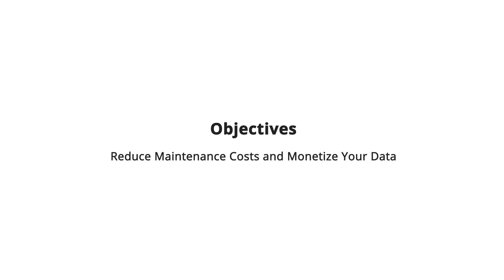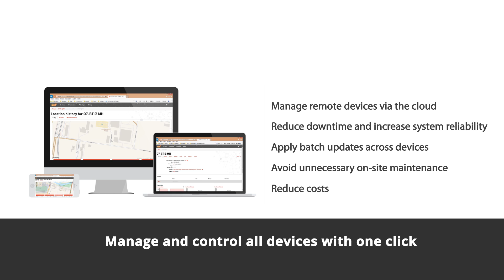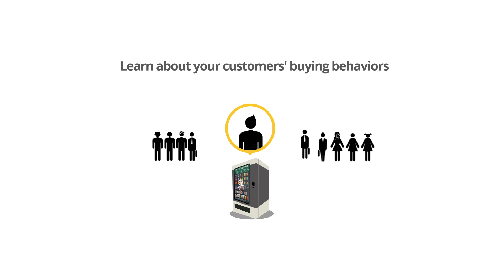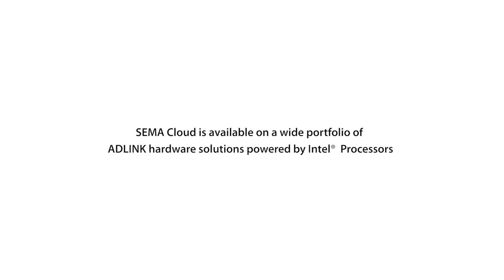Industrial Cloud Management with Mini-ITX Boards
Vending machine operators can utilize ADLINK's embedded building blocks and SEMA Cloud service to remotely monitor, perform maintenance and repairs, and install software upgrades from a single centralized operation. SEMA Cloud allows operators to securely monitor machine status, diagnose problems, and perform system management from anywhere, at anytime, over the Internet.